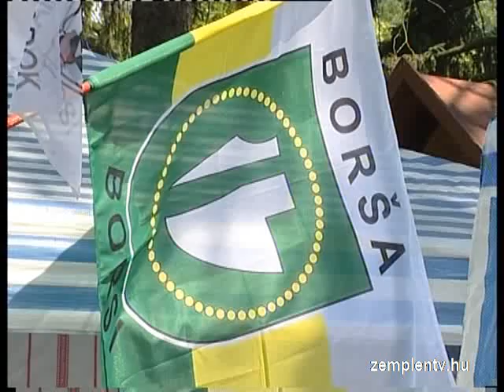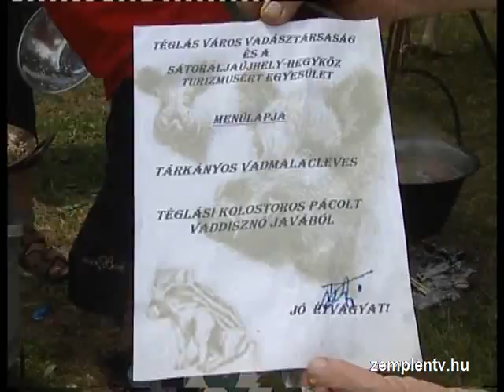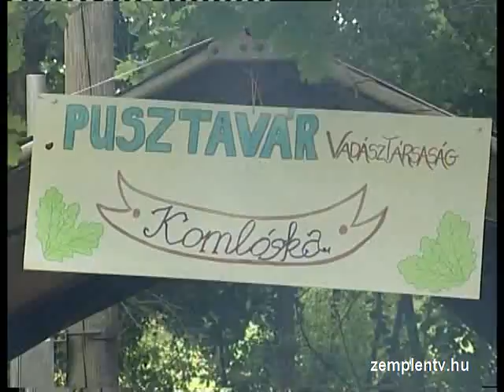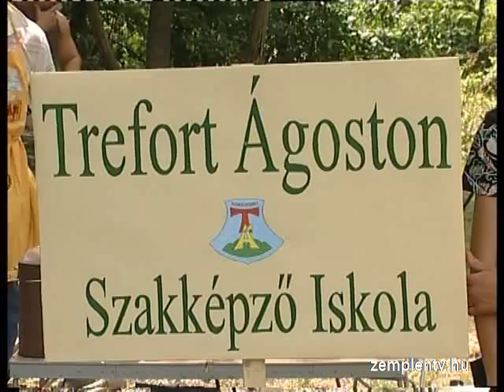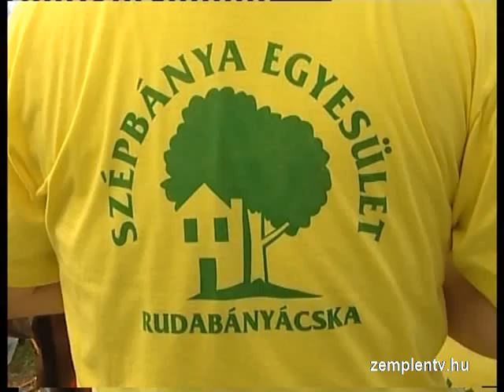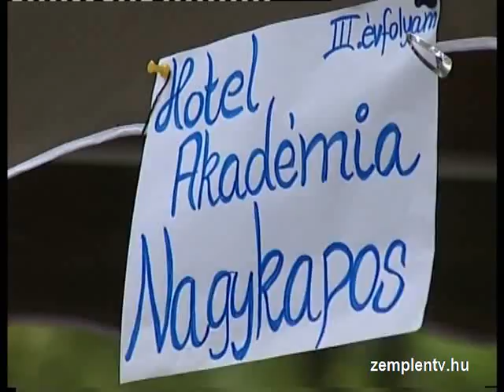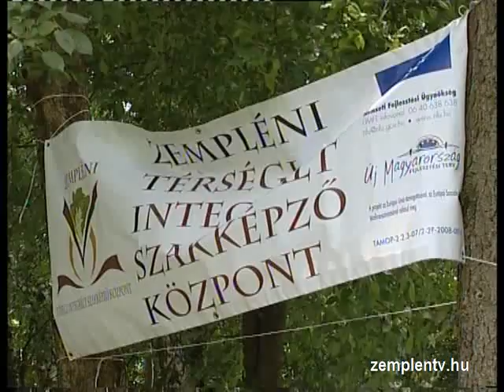IX. Nemzetközi Vadételfőző Verseny